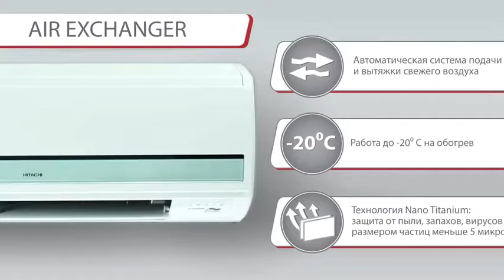Обзор сплит-системы Hitachi серии AIR EXCHANGER